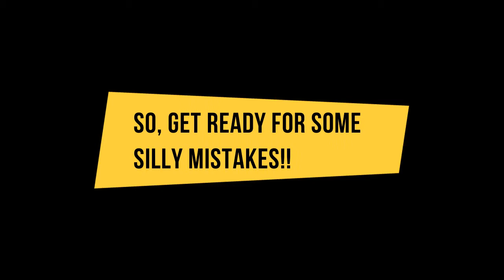Bloopers Part 3 | Witty Wisdom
Sound Recorder (Mic) -

We will be waiting for you.

BYEEEEEEEE!